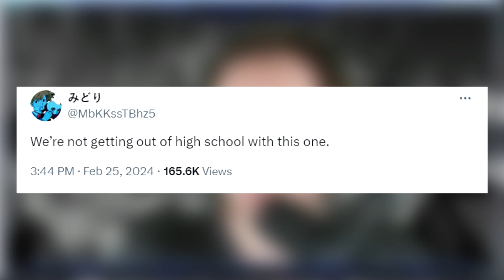The Most Obvious Persona 6 Rumor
Let's talk about a Persona 6 rumor that is extremely obvious, but you know what, it's good to get it out of the way!